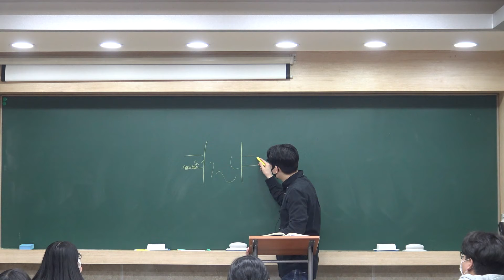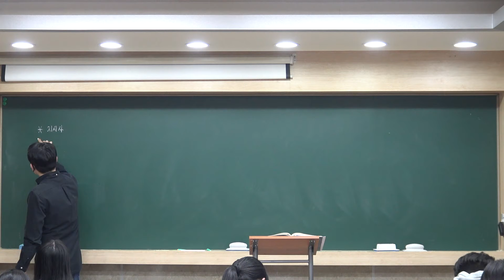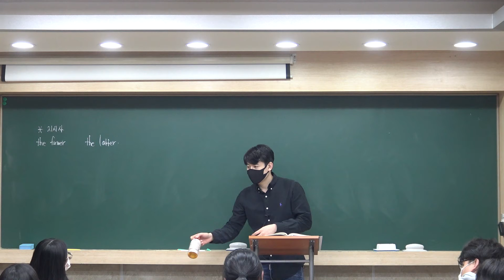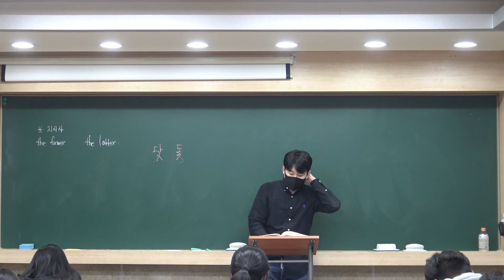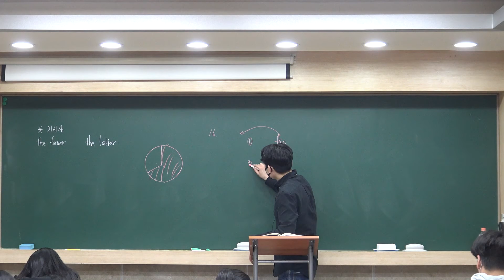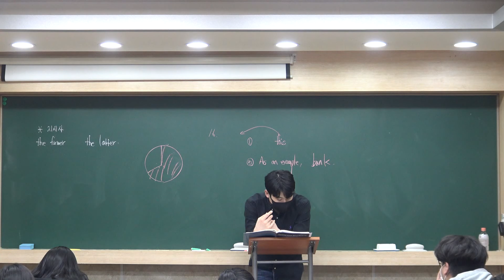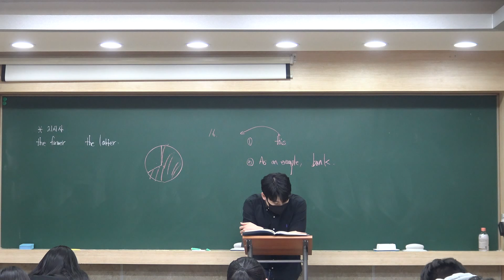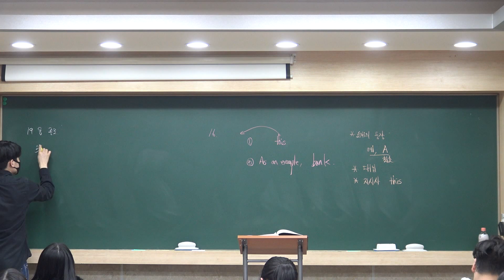2022년 2학년 GOOSEBUMPS 15-16번